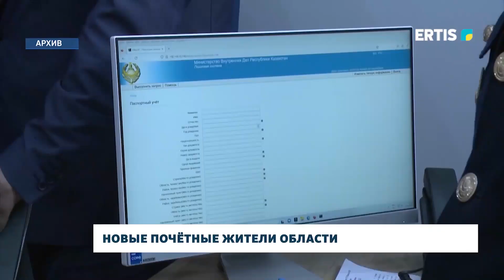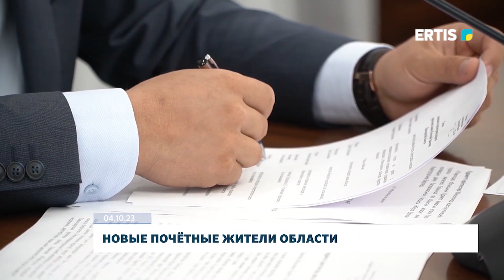Новые почётные жители области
В канун празднования Дня Республики, ряды почётных жителей области пополнились 7-ю новыми лицами. В списке награждённых павлодарцы, которые внесли значительный вклад в социально-экономическое и культурное развитие региона.